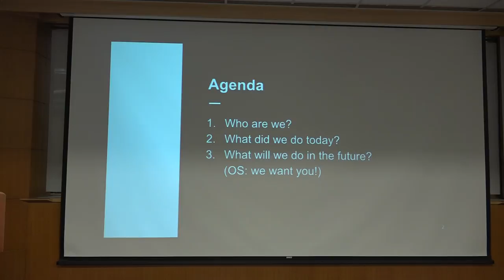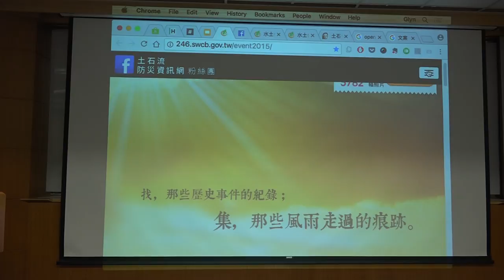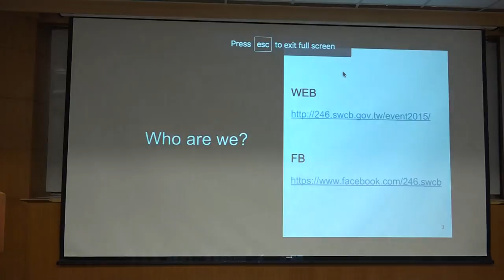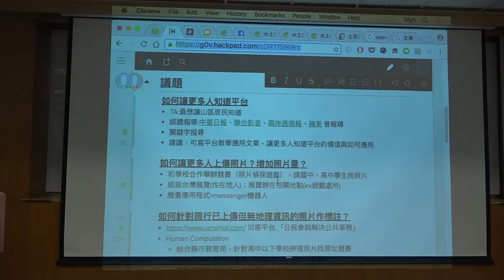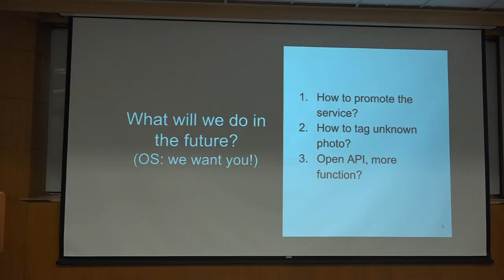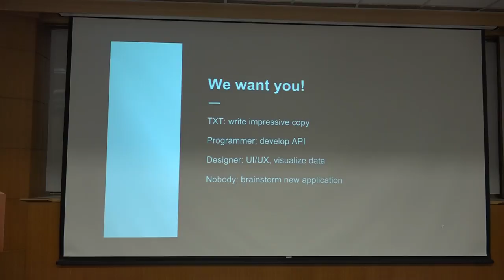g0v tw hackath22n — 成果報告 — 246歷史災害大平台／Glyn — 公民科學黑客松